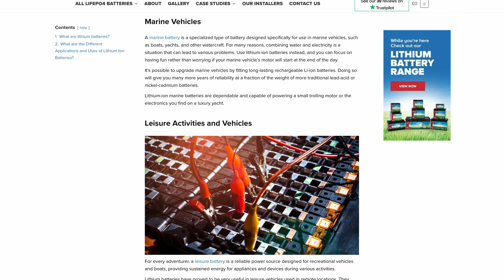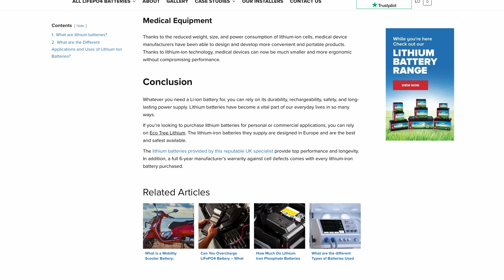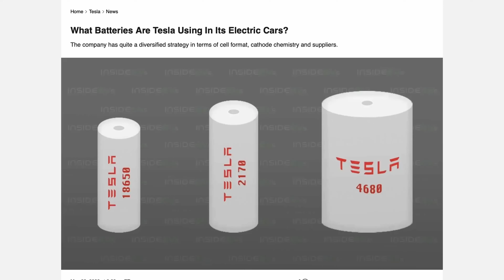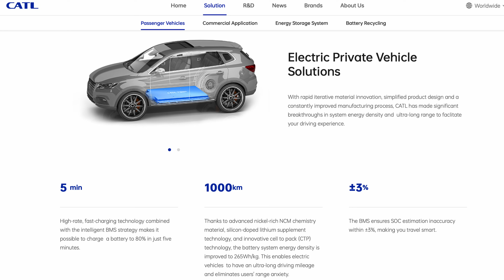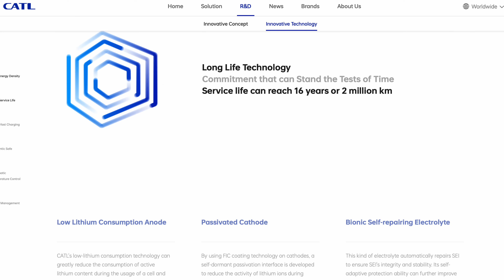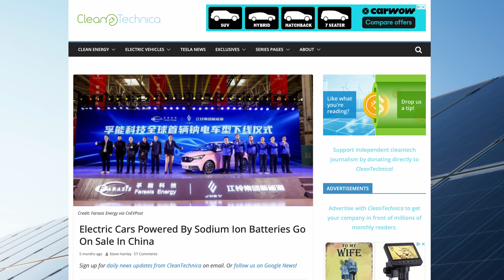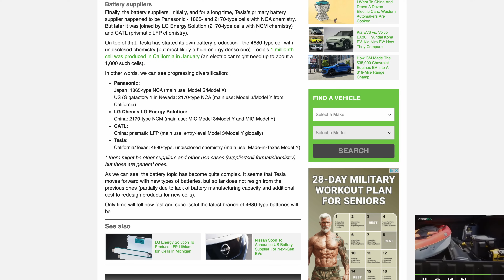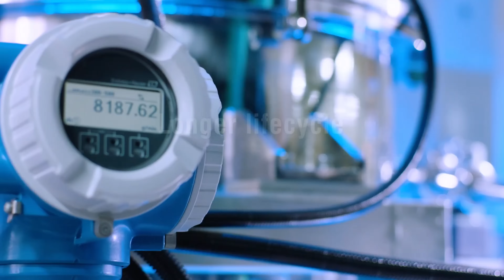The Future Of EV Batteries Is Really Rather Exciting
It's time to take a look at the future of electric vehicles - specifically, their batteries. Afterall, the battery is fundamental to the appeal and efficiency of EVs. And there are a LOT of exciting technologies on the horizon. So sit back and relax as Dave Takes It On.

VIP: Tom Davison | Gary Heavens | Kodzo | Kenn | Andrew Leader | Jason Herrick | Lee Houten | Graham Russell | Wayne Follett | phil rundle | Stuart Joscelyne | Tom Walker | Michael W | Barry rathbone Ledsom | Peter Hartland | Charles Siddons | 2 Thumbs in the Thumbnail | Ray Daly | Simon Smith | Richard Waghorn | Rachael McLoughlin | Stephen Bagwell | Catrin Hubbarde